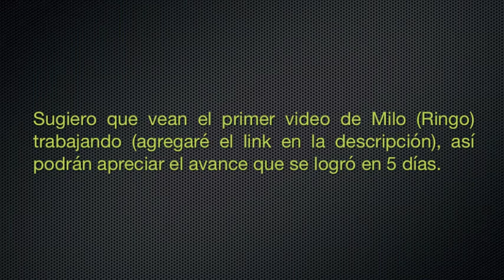Vizsla cachorro y Dalmata adulto Parte 2 de 2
Sugiero que vean el primer video de Milo trabajando (agregaré el link en la descripción), así podrán apreciar el avance que se logró en 5 días. (video Milo)
Debes fomentar, pagar por esfuerzos y decisiones e incrementar la dificultada y variación de los comportamientos que deseas tu perro repita.